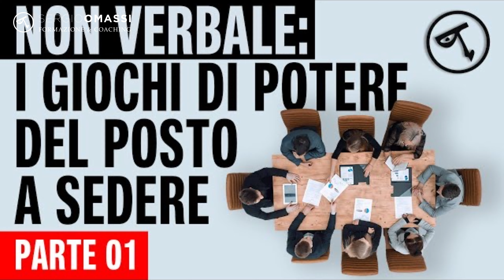🟢 Linguaggio del corpo: come essere interessanti nel colloquio di lavoro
Qualsiasi persona che incontriamo, quindi anche il selezionatore, nel caso di un colloquio di lavoro, si forma un’idea di noi che viene definita “prima impressione”.

La formazione della prima impressione è un processo molto rapido e avviene generalmente entro pochi secondi di interazione con una persona o una situazione. Vari studi indicano che può formarsi in meno di un secondo, alcuni suggeriscono che può richiedere fino a 5-10 secondi, e altri ancora parlano di 4 minuti.

In questa puntata ti offro alcuni suggerimenti, tra i tantissimi che potrei darti per affrontare il colloquio di lavoro nella maniera più funzionale possibile, per garantirti un buon risultato sul piano dell’impressione che lascerai dietro di te.

Buona visione!